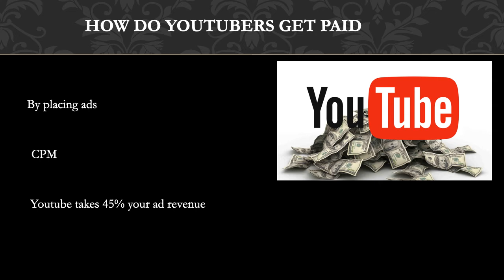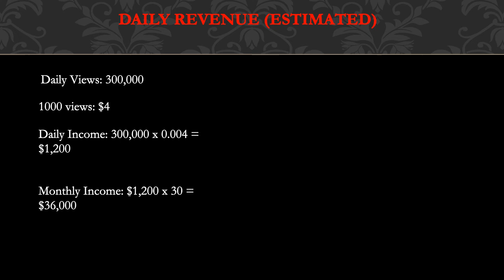How much Boffy makes on Youtube - Future Millionaire Finances - YT Money Business Model